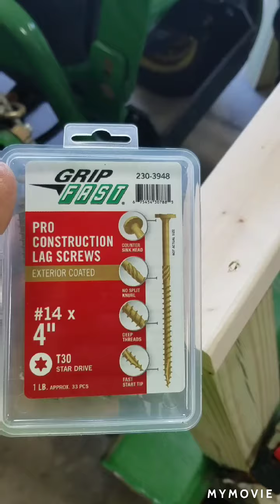Diy Brush Forks For Tractor